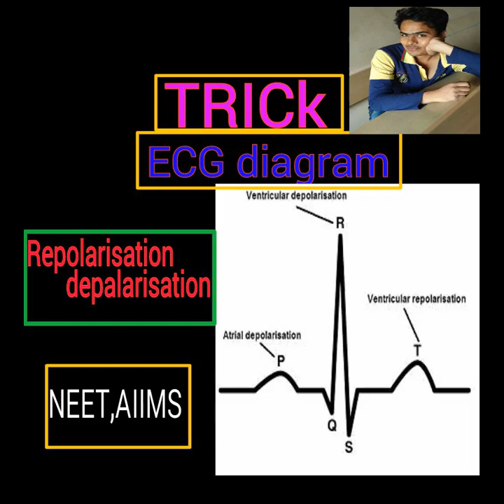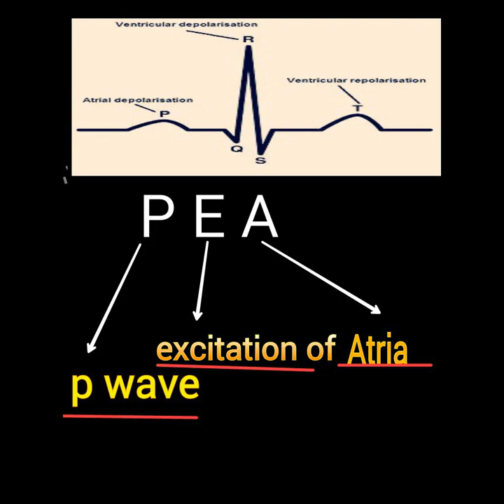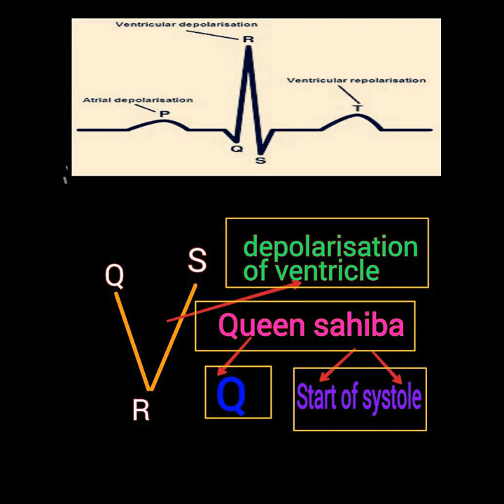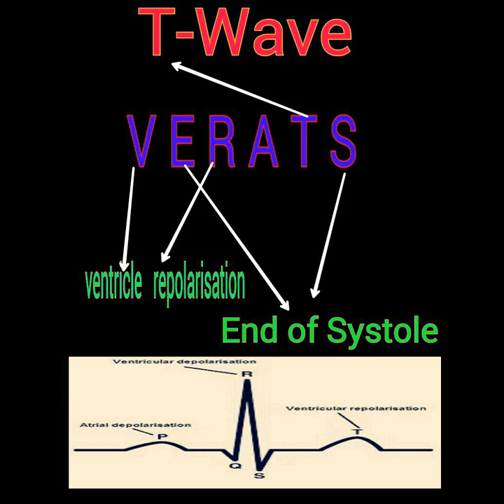Trick for ECG||depolarisation, Depolarisation|| P wave,QRS wave, T wave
Trick to learn ECG
Diagrammatic presentation of ECG from chapter  Body fluid and circulation

Trick to learn p-wave
Trick to learn QRS complex
Trick to learn T- wave

ecg procedure

understanding ecg

ecg normal

ecg pdf

ecg waves

ecg machine

12 lead ecg interpretation for dummies

12 lead ecg interpretation practice

12 lead ecg basics

12 lead ekg interpretation chart

12 lead ekg interpretation cheat sheet

12 lead ecg interpretation pdf

ecg for dummies pdf

12 lead ecg interpretation youtube